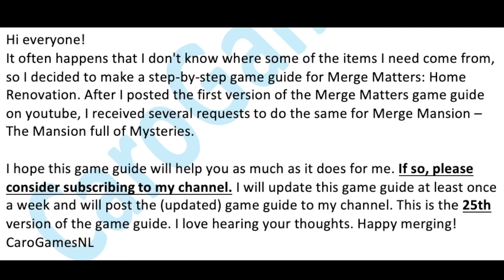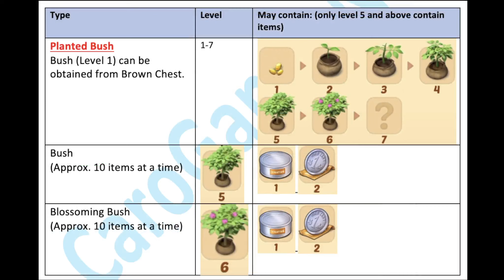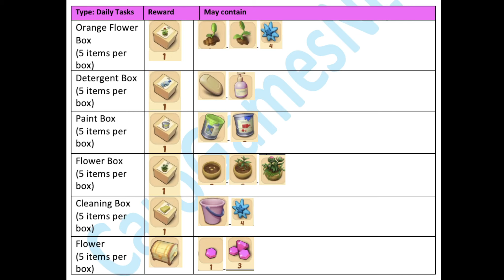Merge Mansion - GAME GUIDE - Part 25 - CaroGamesNL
Hi everyone!
It often happens that I don't know where some of the items I need come from, so I decided to make a step by step game guide for Merge Matters: Home Renovation. After I posted the first version of the Merge Matters game guide on youtube, I received a number of requests to do the same for Merge Mansion – The Mansion full of Mysteries.
I hope this game guide will help you as much as it does for me. I will update this game guide at least once a week and will post the (updated) game guide to my channel. This is the 25th version of the game guide. I love hearing your thoughts. Happy merging! CaroGamesNL

Maddie’s grandmother has something to tell. This mansion is full of stories unheard of! Help Maddie discover what her grandma has to reveal about the family's adventurous past.

Wipe off the dust and find new items, merge them into useful tools and earn surprising treasures. You never know what awaits behind the mansion's next corner.

Let the mystery adventure begin! Run a full home makeover, go ahead and decorate your house just the way you always wanted. Unlock new areas within and around the Mansion, unveiling decade old family secrets on the way. With an abundant combination of items to discover and hundreds of engaging puzzles to solve, the Mansion makes sure it always has new secrets waiting for you.

Features:

DISCOVER – Be it a shocking twist in the Grandma's past or a mysterious room in the Mansion cellar, there are always new things to look out for. Find the hidden areas of the manor and reveal the truth!

MERGE – Combine what you have into more useful tools. Can a rusty old shovel and a broken lantern come in handy? You betcha. Merge items and renovate a house in your special way.

DECORATE – Show us your house decoration talents. It’s your chance to become an exterior and interior house design pro.

RELAX – Good vibes only, although there are some twisted secrets ahead.

EASY TO LEARN – Even grandmas can learn a game this simple.

PLAY FOR A WHILE OR FOR LONG – Have a quick merge minute here and there, or become absorbed into an engaging merge marathon.

While Maddie’s journey into her Grandma's mysterious past has just begun, there’s already a bunch of thrilling updates waiting to expand the story. We guarantee that Merge Mansion keeps surprising you merge after merge, month after month.

– It’s time to kick off your journey, the mysterious Merge Mansion awaits. –

Enjoy this colorful merging game where you can design your dream home!